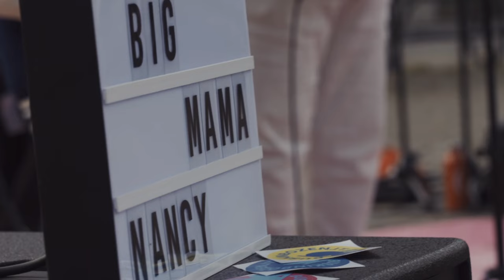Respect Aretha Franklin cover - Big Mama Nancy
Respect Aretha Franklin interpretato live a Bolzano da Big Mama Nancy
Video realizzato da Start video
regia: Luca Vaccarino
evento: Busk in Bozen